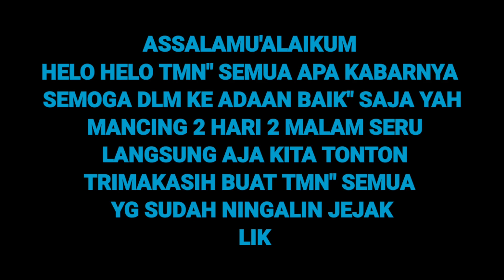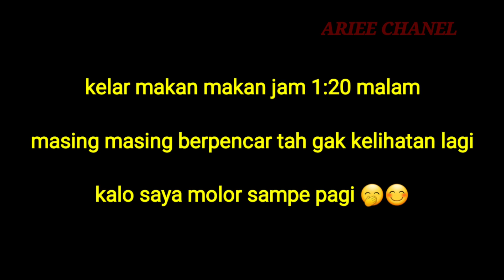mancing dasaran sampai dua hari 2 malam